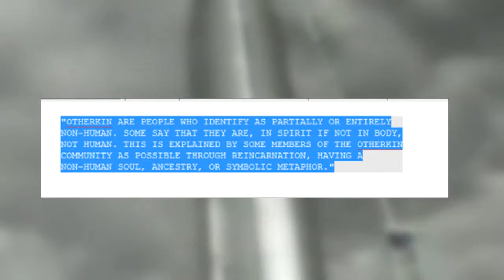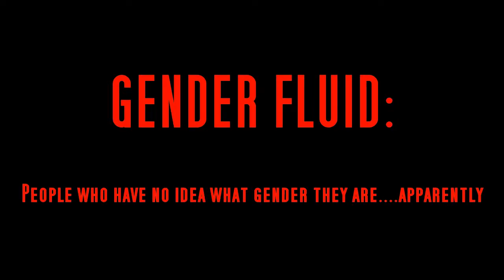OTHERKIN, GENDER FLUID AND AGENDER RANT - JD RANT NITE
In todays JD rant  nite, I quickly bitch about a few things such as gender fluid, otherkin and agender. Seriously this generation is fucked up in the head, so enjoy my bitchy little rant about it! Or don't...I don't really give a fucking load of horse shit. I will be uploading more JD rant nites every few thursdays directly at 11:30 AM.